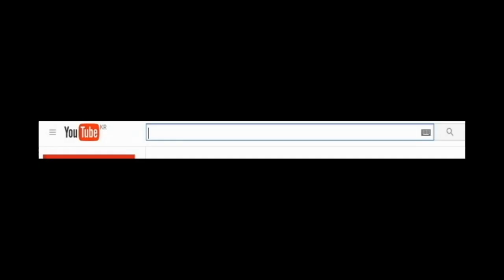재넌 ● 브론즈의 혐오성을 알아보았다 [치매증상+진을 안하는 이유 Bronze Hell]